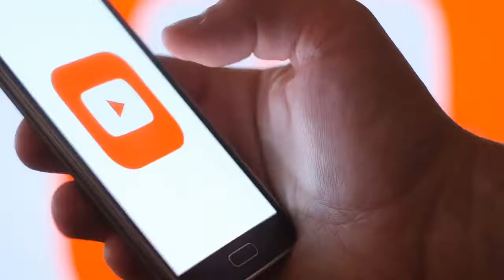Animated Bible Stories: King Asa Fails To Trust God And Faces Conflict-Old Testament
King Asa Fails To Trust God and Faces Conflict
1 Kings 15:16-24, 2 Chronicles 16:1-13

King Asa tries to buy support instead of trusting God.

The original illustrations are the copyright of Sweet Publishing and these digitally adjusted compilations of them under the copyright of Free Bible images.